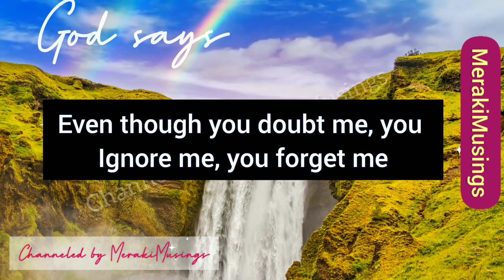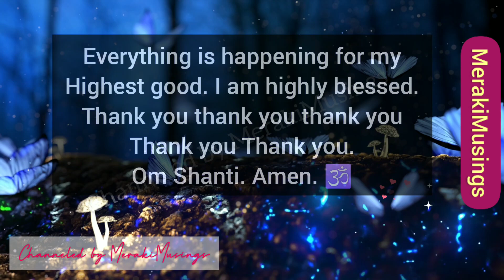God says, You can ignore me, I never punish you. You're loved 💜